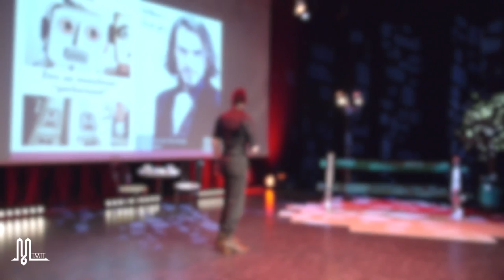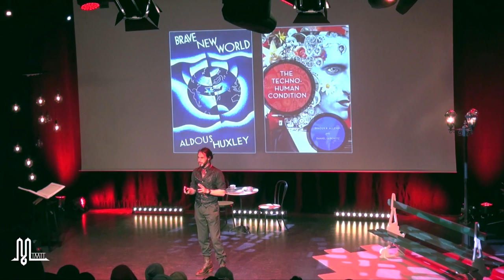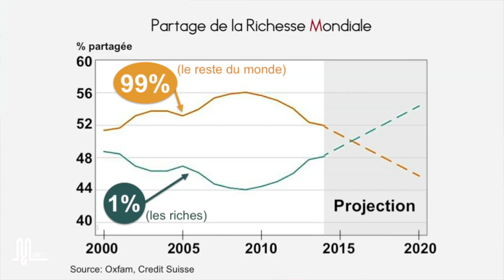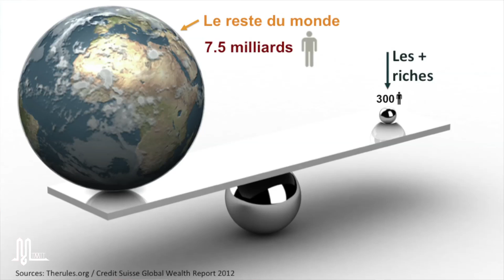Être un Musulman... "Performant" | William Barylo | ℳ-TALKS #1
ℳ-TALKS #1 | Un Nouveau Souffle

William Barylo...

... est doctorant à l'Ecole des Hautes Etudes en Sciences Sociales de Paris. Son travail porte sur les processus de l’engagement des bénévoles dans les associations caritatives à base religieuse. Ses sujets de recherche portent sur les résistances et les alternatives à la modernité par les traditions et les spiritualités, en particulier dans les situations d’extrême minorité. Photographe et réalisateur, il s'est intéressé à la communauté musulmane de Pologne et a réalisé un très beau documentaire intitulé : “Musulmans Polonais: l’inattendue rencontre.”

Dans ce Talk il nous parle du concept en vogue mais tout à fait paradoxal de “musulman performant” à la lumière de ses expériences passées et actuelles dans le milieu associatif musulman.
Attention, vous êtes susceptibles de vous retrouver dans la description qu’il fera du bénévole de base!

À voir en HD, Enjoy!